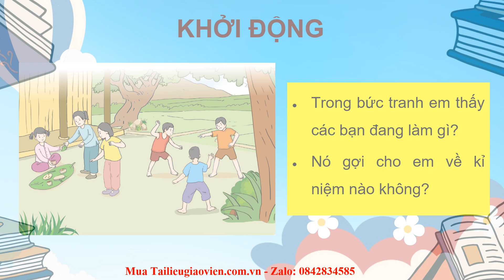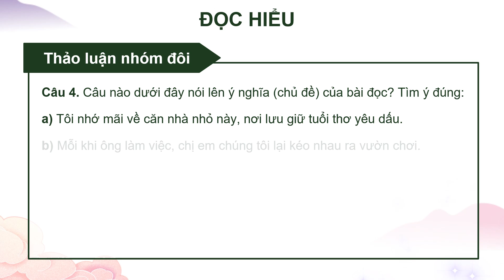Giáo án powerpoint Đọc: Kỉ niệm xưa | GA điện tử Tiếng Việt 4 Cánh diều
Phía trên là giáo án Powerpoint hay còn gọi là giáo án điện tử, giáo án trình chiếu Bài 7: Đọc: Kỉ niệm xưa | Sách Tiếng Việt 4 Cánh diều. Giáo án được làm với phong cách: hiện đại, đẹp mắt để tạo sự hứng thú cho học sinh.